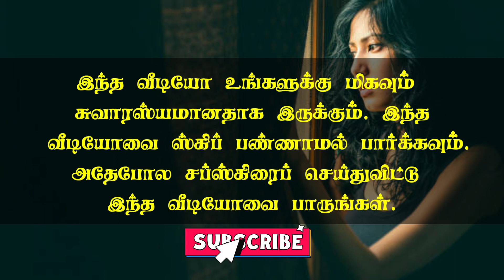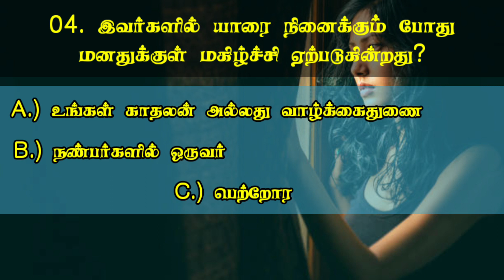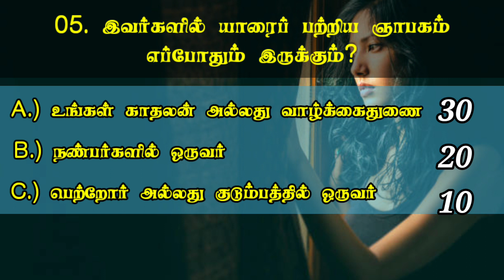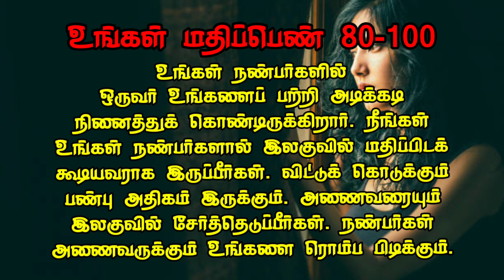Who Is Thinking Of You | Love Test